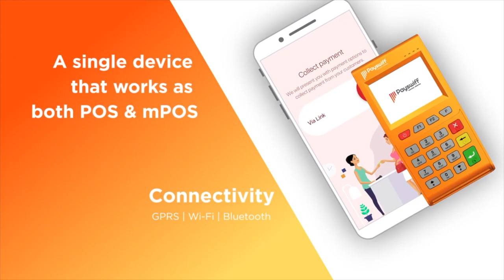இந்திய பொருளாதாரமும் மத்திய பட்ஜெட்டும் - M.R.வெங்கடேஷ் ஆவேசம் | Budget 2020 | Aadhan Tamil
இந்திய பொருளாதாரமும் மத்திய பட்ஜெட்டும் - M.R.வெங்கடேஷ் ஆவேசம் | Aadhan Tamil